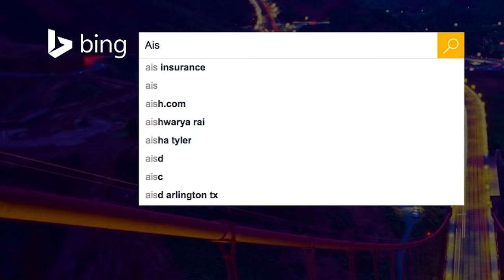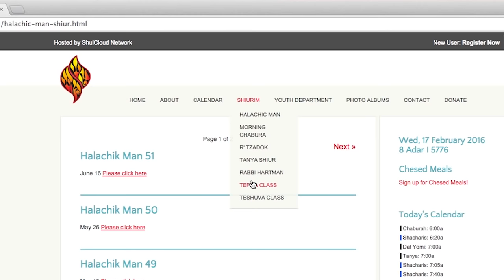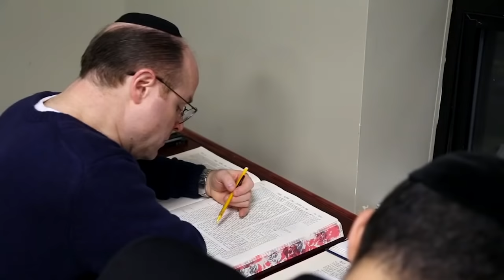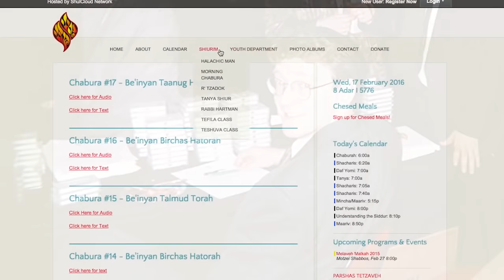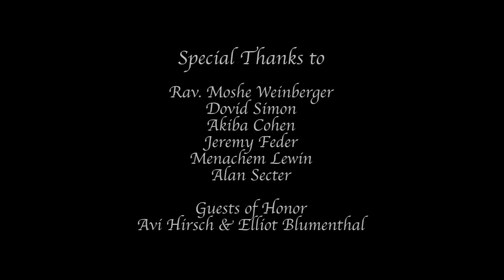The Story of Rav Moshe Weinberger & Aish Kodesh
Producer/Director David Jasse of DMJ Studios, a member of Aish Kodesh, had the privilege of interviewing Rabbi Moshe Weinberger about the spiritual underpinnings of Aish Kodesh. Hear the amazing story behind 23 years of successful Torah Education, Tefilah, and Outreach in this amazing synagogue in Woodmere N.Y.